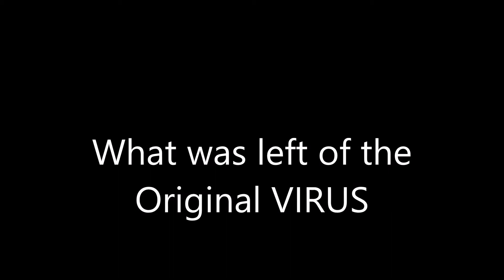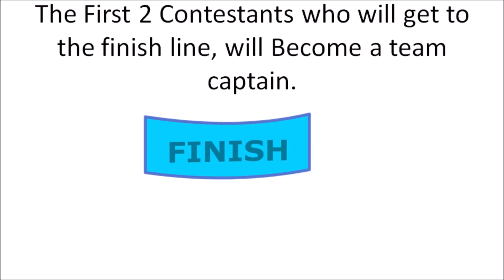What was left of Virus episode 1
it's all cringe